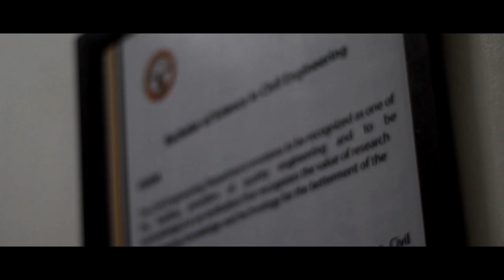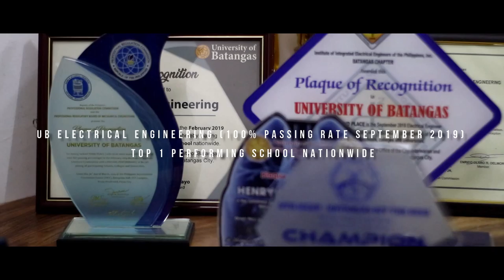University of Batangas - College of Engineering Video Presentation 2019 (Short Version)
University of Batangas - Future Engineers Society 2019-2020 Video Presentation 1st Runner Up

Date Produced: November 13, 2019
Filmed by: Julian Daniel "Kean" Garcia and Jaylord Magsaysay
Edited by: Kean Garcia

My Gears:
Camera: Canon 200D SL2
Lens: Canon Kit Lens / Yungnuo 50MM F1.8
Tripod: Yunteng VCT-668
Microphones: BOYA BY-MM1 / TCPH Lapel Microphone